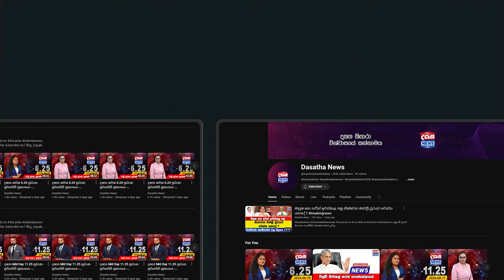ජනපතිගේ ආරක්ෂාවට තර්ජනයක්...? ආරක්ෂාව වැඩිකරගන්න වෙයි - මොනවා වුණත් දැන් රටේ ප්‍රධානියා